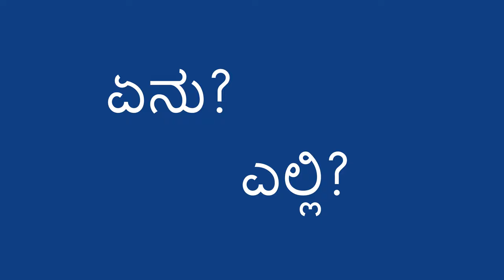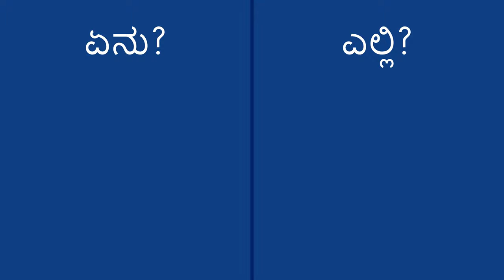ನಿಮ್ಮ ಸುತ್ತಲಿನ ಶಬ್ದಗಳನ್ನು ಗುರುತಿಸುವುದು - Identifying Sounds Around You (Kannada)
ಮಗುವಿಗೆ ಅವರ ಜಗತ್ತನ್ನು ಶಬ್ಧಗಳ ಮೂಲಕ ಅನ್ವೇಷಿಸಲು ಸಹಾಯ ಮಾಡಲು, ನಿಮಗೆ ಕೇಳಿಸುವ ಶಬ್ಧಗಳು ಯಾವುವು ಮತ್ತೆ ಎಲ್ಲಿಂದ ಬರುತ್ತಿವೆ ಎಂಬುದರ ಬಗ್ಗೆ ಮಾತನಾಡಬಹುದು. ನಂತರ ನೀವು ಮಗುವಿಗೆ ಏನು ಕೇಳುತ್ತಿದೆ ಮತ್ತು ಅದು ಎಲ್ಲಿಂದ ಬರುತ್ತಿದೆ ಎಂದು ಕೇಳಬಹುದು. ಮಗುವಿನೊಂದಿಗೆ ಇದನ್ನು ಮಾಡುವುದರಿಂದ ಅವರ ಕುತೂಹಲ ಮತ್ತು ಪರಿಶೋಧನಾ ಶೀಲತೆಯನ್ನು ಉತ್ತೇಜಿಸುತ್ತದೆ.